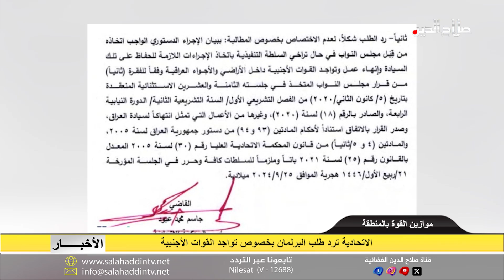الاتحادية ترد طلب البرلمان بخصوص تواجد القوات الأجنبية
والى بغداد حيث الحدث الاقليمي يسيطر على الأجواء السياسية والحكومية بشكل لافت ردت المحكمة الاتحادية العليا طلب البرلمان توضيح الإجراء الدستوري اللازم اتخاذه من قبل مجلس النواب في حال تراخي الحكومة بإنهاء مهمة القوات الأجنبية بالعراق، ووفقا لكتاب رسمي صادر عن المحكمة يحمل توقيع رئيسها القاضي جاسم محمد عبود فقد رد هذا الطلب لعدم الاختصاص، وفي تفسيرها لعبارة ذات سيادة كاملة الواردة ضمن المادة الأولى من دستور جمهورية العراق لسنة الفين وخمسة؛ ألزمت المحكمة جميع السلطات الاتحادية وسلطات الأقاليم والمحافظات اللامركزية والادارات المحلية بأحكام الدستور بالحفاظ على وحدة العراق وعدم الإتيان بأي عمل يخل بسيادته، وبعكسه فإن أي سلطة تخرق ذلك تكون قد انتهكت الدستور وعرضت سيادة العراق للخطر.